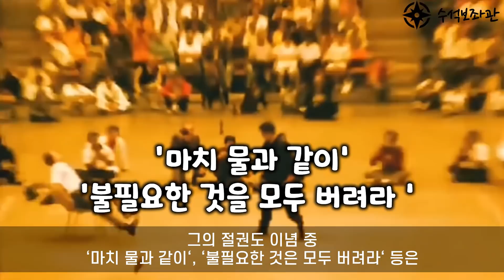화난 중국인들 한번에 정리해버린 복싱 전설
태권도로 발차기를 완성한 종합격투기의 아버지인 이소룡의 족적과
그와의 가상 매치에 관해 인터뷰한 타이슨, 그에 대한 중국인들의 반응에 관한 내용입니다.

실시간급상승동영상1위,일본불매운동,불매운동 일본반응#해외반응#인기급상승동영상1위